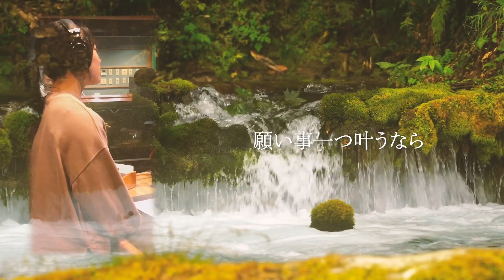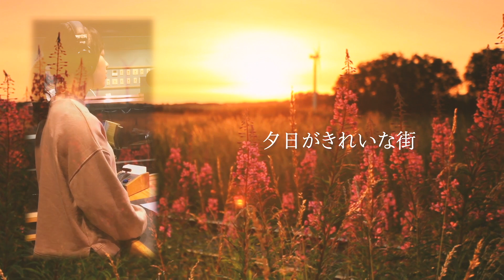【高校生が】 渡良瀬橋 // 森高千里~ KissFM KOBE "西大伍 presents DAIGO'S LOUNGE" ~【スタジオ生歌披露】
” 私は今もあの頃を忘れられず生きてます ”

◎今回初めてラジオ番組に出演させていただきました。
番組にご招待いただいたのは、サッカー日本代表でヴィッセル神戸に所属する西大伍選手です。

Piano : MISAKI IWAMURA (@Miinya1107)